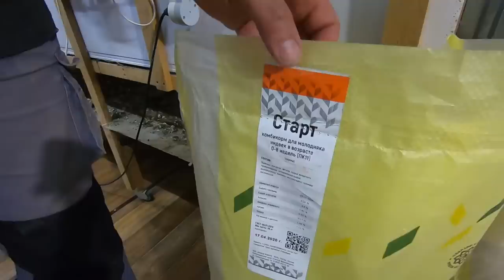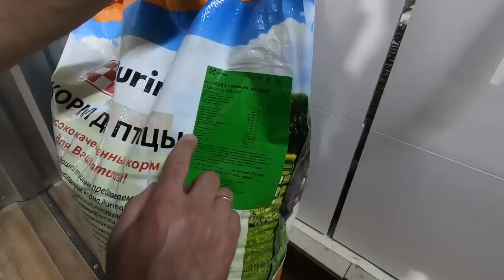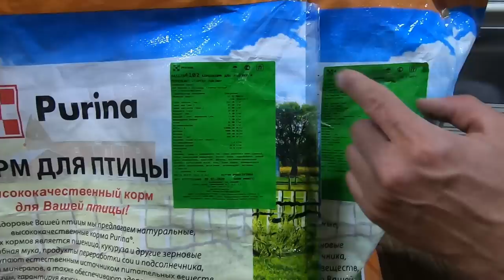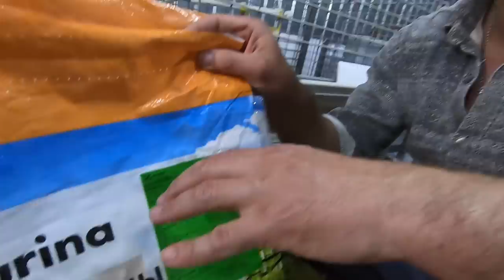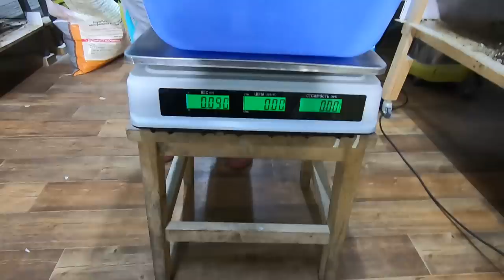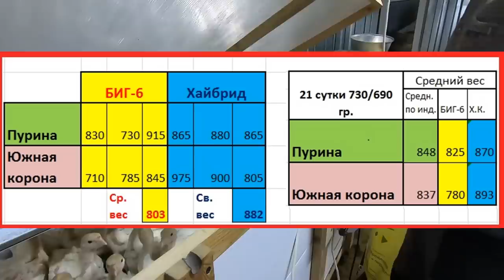Эксперименты над индейкой Хайбрид Конвертер и Биг-6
Бройлерная индейка в три недели, взвесим Хайбрид Конвертер и БИГ - 6. Вес птицы на комбикорме  Пурина и Южная корона.